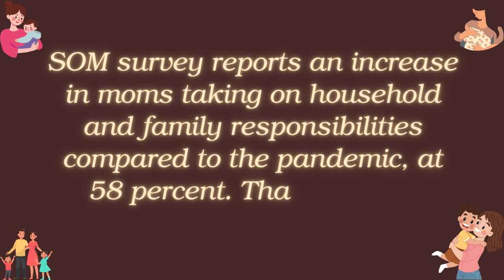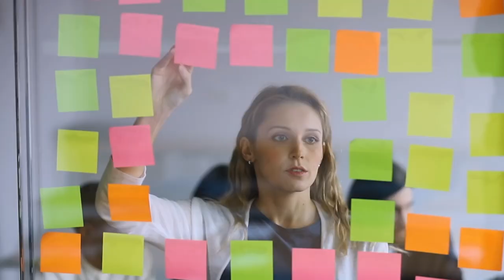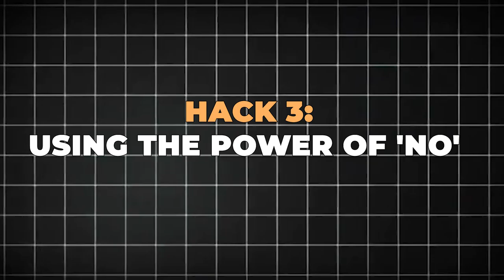5 Productivity Hacks Every Mom Already Knows — No Apps Needed!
Have you ever wondered how moms do everything without fancy apps or systems?

In this video, I reveal 5 productivity hacks every mom already knows and uses daily. These time-tested tips can transform your day, help you get more done, and keep a smile on your face—all without the need for apps or planners.

Tune in and discover the secrets of mom-level productivity!

Thanks for joining my channel – let's shape the future together!